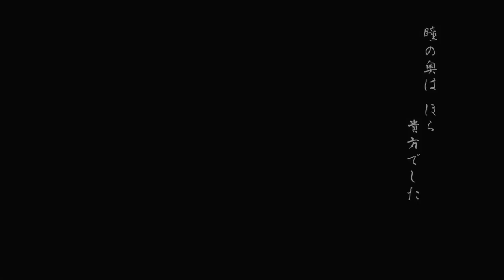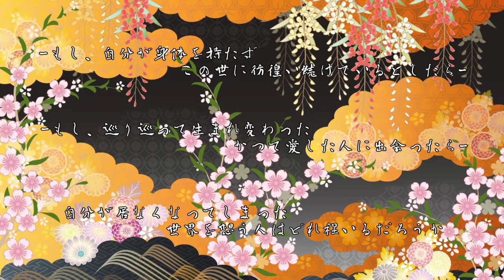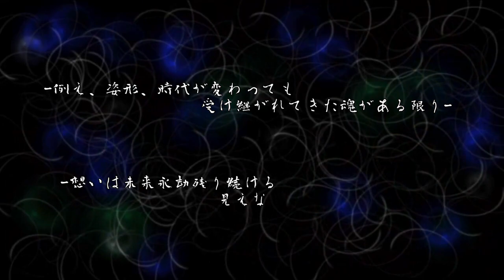【Original】逢瀬傀儡 【Rana×音街ウナ】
デュオとなりパワーアップ。
和風曲です。

詩曲動画：ねむみっく。
歌：Rana、音街ウナ